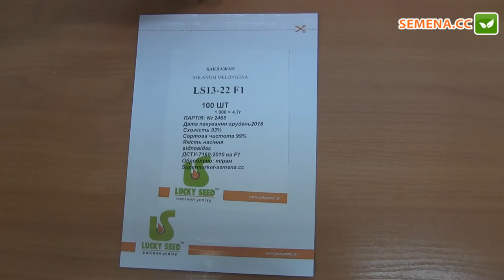ЛС 13 22 F1 Баклажан Lucky Seed Антифейк